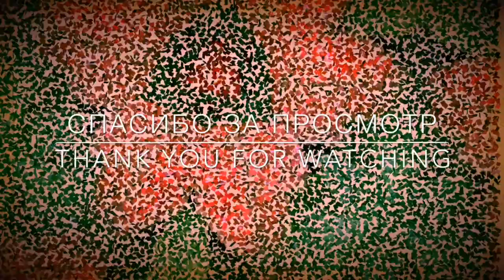The most beautiful Crasulla.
Sydney is an amazing city. Sometimes it seems that this is not a city, but a real huge Botanical Garden. Flowers and trees bloom almost 365 days a year. You can see the giant Poinsettia On the streets of Sydney.  The one you can see is about 4.5 meters high. At the very end of the video you will see the stunning white-pink-bluish flowers of Crasula (Russian people call it money tree).

If you found any mistakes please let me know to correct.
Waltz of the Flowers (by Tchaikovsky) Tchaikovsky Classical | Bright#Crasulla#ТОЛСТЯНКА МОЛОЧАЙ# ChristmasStar.